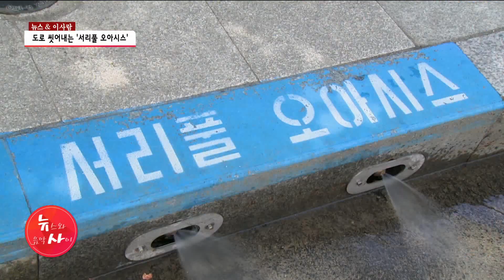[뉴스&이사람] 도로 씻어내는 '서리풀 오아시스' 서초구청 보도관리팀 성운용 주무관 / 서울 현대HCN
흐르는 물로 도로 표면 온도를 낮추고, 미세먼지까지 씻어내는 '서리풀 오아시스'. 서초구가 지난해에 이어 올해 다시 한번 시범 운영을 통해 주민 반응을 살펴볼 계획입니다. 뉴스&이시람, 서초구청 보도관리팀 성운용 주무관을 만나봤습니다. 송원종 기자입니다.

📌당신의 건강, 약초가 궁금하다면?